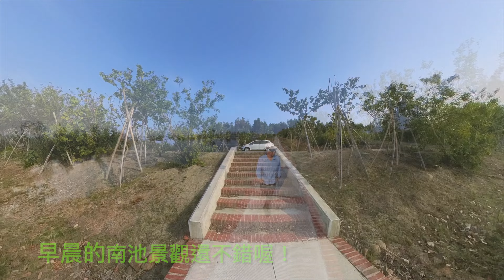萬ㄟeye台灣20240316漫遊宜梧滯洪池南池 4K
20240316
        有雲林版日月潭之稱的椬梧滯洪池分為南北池，一般旅遊都在北池。今天到較少遊客前往的南池。清晨時分漫步在環湖步道，可以欣賞美景。這裡可以開車騎自行車或步行環湖都不錯。唯遮蔭較少要注意防曬。